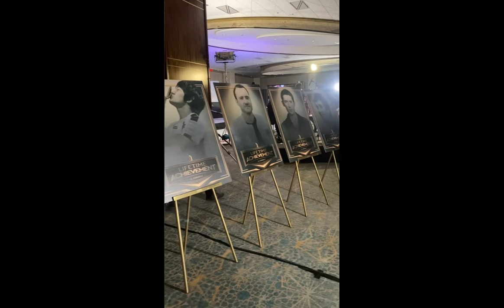Exclusivo: apresentadora Ana Xisdê conta como foi ser finalista do Esports Awards 2023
Material da grande @anaxisde !